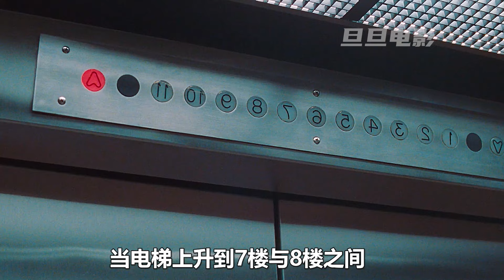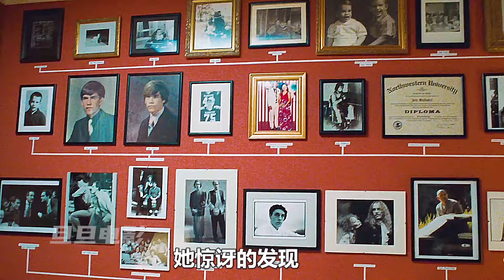男人捲進齒輪裡，還在繼續大螺絲；奇幻，獵奇，喜劇，解說